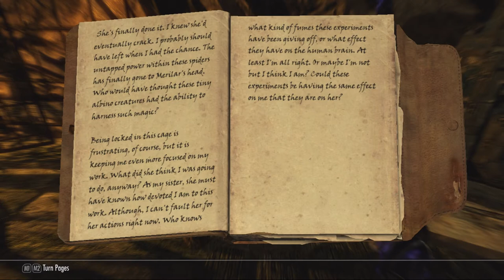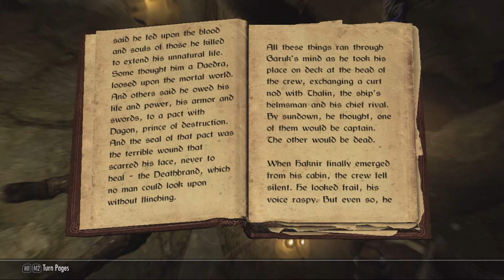Level: Max - Cleaning Up Solstheim! - Part 75 - Various - Let's Fail at ESV: Skyrim!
Now let's go do some more jobs around Solstheim!
Go to Kolbjorn Barow you'll find a guy who needs some money to find some "Artifacts" which sounds suspicious, but he needs 1000 septims. Should be easy right? We just need to check with later. He'll send a letter. Unearthed begun!
Now we need to kill time, to White Ridge Barrow!...This place is freaky, and covered in those jumping spiders!
Wait, there's a person...covered in slime...dude there is a spider controlling him! However he fights just like another bandit.
Wait...is that a lady...HOLDING SPIDERS?! Now I lucked out somehow, but Merilar Rendas actually is hard, mostly because she has spells that summon flame cloak and jumping spiders, so be careful!
Huh, I guess that was it, now there is just a few bandits and spiders. So what's the point of this area? In the cage there is a machine that if you put Albino Spiders Pods and certain gems you can make Spider Scrolls (Like the ones we got from Merilar) except with many different abilities. Also keep in mind that Albino Pods are rare, so pick them up while you can.
One of the books mentioned a chanting wall, wonder what that means a Dragon Priest! Right by a Black Book AND a Word Wall! Watch out, Dukaan has a combination between a Fus Ro Dah and Blizzard! And he summons a Seeker! Not to mention wards and a Ice Cloak! And we get another Cyclone Word!
Now! Enter Black Book: The Sallow Regent! Now immediately you should notice, if you are in the dark your health goes down, so use spells like Candlelight to avoid the damage. (IT's the best since the light follows you around. This also makes fights with the Seekers and Lurkers harder since you need to maintain the light.
Now for the reward! Basically you choose one third of skills and they become 10% more effective or cheaper. A hard choice!
Glad we are done with that, let's head back to Veloth, another Lost Knowledge complete! Now to help out Neloth with an experiment, he'll just cast a spell and you go about your day to see how it goes. Experimental Subject!
Now, let's go help out Rieklings, The Chief of Thirsk Hall! Basically he wants you to get a boar back (by luring with meat) get him some herbs, then you help him kill nasty Nords. OR you can just kill the Rieklings like an awesome viking by talking to them first and doing the quest: Retaking Thirsk! Unfortunately, either way they get jealous and try to kill you, except in the Nord verson you don't have to kill the leader.
Let's head back to Raven Rock...Mogrul? What? You want me to pay a debt while acting tough? Well you can kill him, pay him, or threaten him and pay less. New Debt Complete!
Now for some treasure hunting, head to Haknir's Shoal! Head there and you find some treasure hunter, open the chest and you find one of the Deathbrand's Armor, now use our newly acquired map to travel around Solstheim and find the other chests, each of which are guarded by bandits! Deathbrand begun! After getting all the armor head to Gyldenhul where you will mine out a way to get to a boss room, where you find Captain Haknir Deathbrand and have a boss fight! Basically he's a powerful sword fighter, who'll summon other ghosts to fight for him, more are melee but others are ranged and some even magic! Be careful! As a reward you get his armor, which has some cool effects if you have the whole set! Don't forget the treasure on the way out!
Now, let's head onwards to the next one, Glacial Cave! It's a Riekling cave, so expect a fight. And grab the Karstaag Skull from the wall! Then head to a place called Castle Karstaag Ruins! You either can picklock a Master Lock or fight through a nearby Castel Karstaag Caverns full of Rieklings to get through, the Master Lock is easier.
Okay, we made it to the throne room, time for one of the hardest bosses IN THE GAME: Karstaag. Imagine an Ice Giant, who can summon a ginormous frost cloak around him, however it'll stay in 1 place, the size of it is just huge though. Other then that he has tons of health and defense. The Ice Cloak is the worst part though. He's insanely difficult, even at high level, I took him on way too early to be honest, which is why I backed out.
Now for the final task at hand, the Kagrumez Challenges, basically around Skyrim there are these gems used to open doors to challenges, we picked a few up, but there are a couple more. One back in Nchardak, another sold by the Salesman by Tel Mithryn.
Now, for the challenges...Basically large amounts of Dwarven Robots while there are obstacles, like spinning fire, or electric water.
As a prize you get a bow with basically the same concept as Chaos Damage, except it saps Attack/Mana/Stamina instead of different damages...however the bow is weak and you can't take the enchantment off, so it's not near as good. Also the more you get through the challenges you get access to a pet Dwarven Spider and a Dwarven Sphere.
Now, let's focus our uncontrollable rage at Miraak!